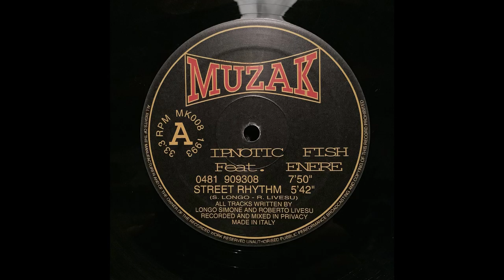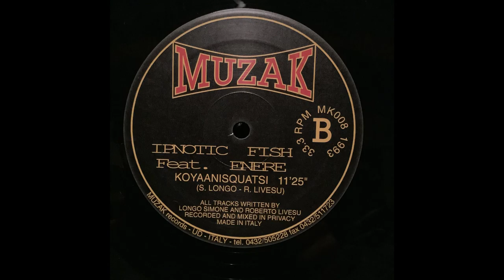0481 909308, Ipnotic Fish, (feat) ENERE, MUZAK, MK008, 1993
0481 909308, Ipnotic Fish, (feat) ENERE, MUZAK, MK008, 1993